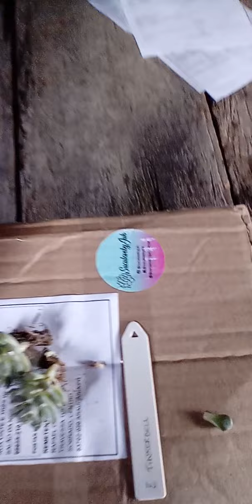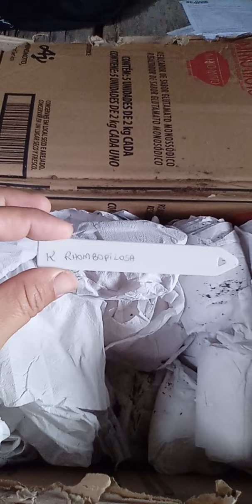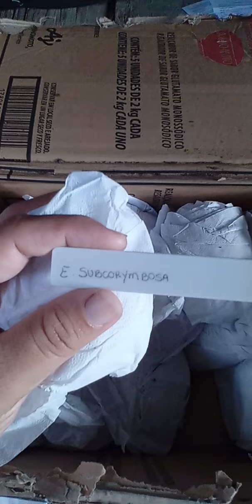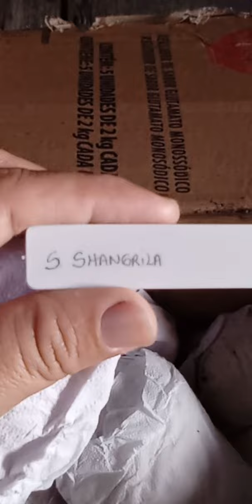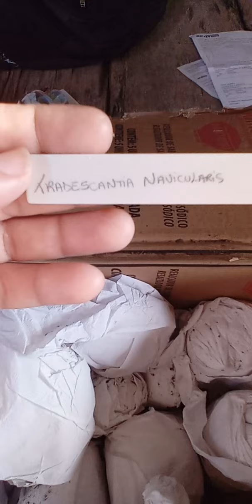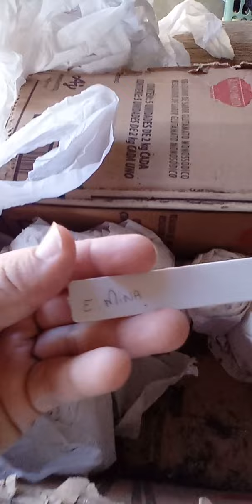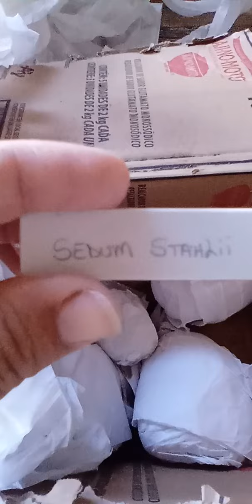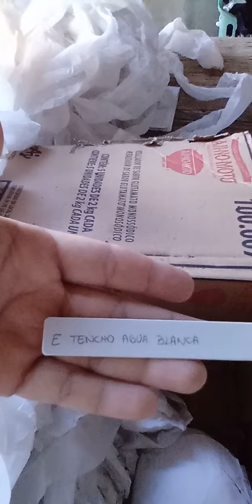suculentas compradas na Internet